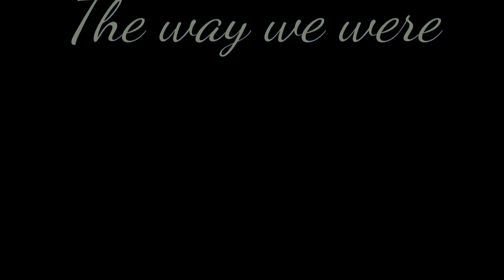Barbra Streisand & Lionel Richie - The Way We Were "Legendary duo: Streisand & Richie unite '87"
Testo e traduzione

Come Eravamo

I ricordi illuminano gli angoli della mia mente
Acquerelli foschi,  ricordi come  eravamo
Fotografie sparse dei sorrisi che ci siamo lasciati dietro
Sorrisi che ci siamo scambiati per come eravamo
Può essere tutto così semplice come allora
O il tempo ha riscritto ogni riga?
Se avessimo avuto l’opportunità di rifare di nuovo tutto, dimmi, l’avremmo, l’avremmo?
I ricordi possono essere belli e tuttavia
Com’è penoso ricordare
Abbiamo semplicemente scelto di dimenticare
Così sono le risate che vogliamo ricordare
Ogniqualvolta che ricordiamo come eravamo.